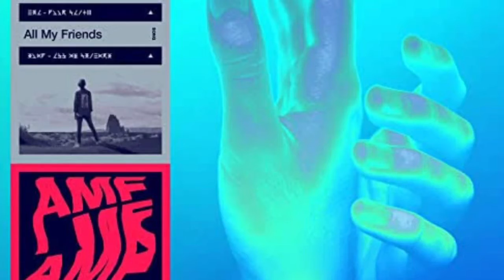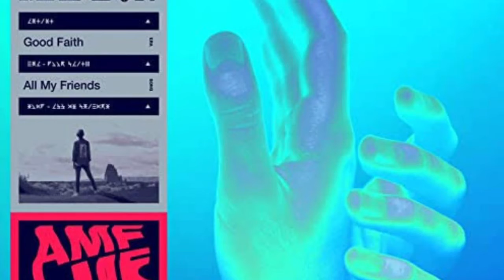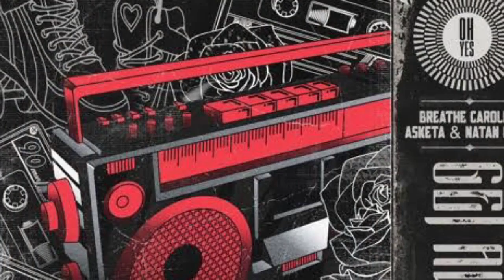Showcase #097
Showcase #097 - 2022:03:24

 1, Laur vs. Loopers & Martin Garrix vs. Avicii - Unknown Civilization & Game Over &Tough Love
 2, Michael Calfan feat. Coldabank × Marc Brothers & Ez Quew - Silhouette × No More Tears
 3, Tinie feat. Maia Wright × Axwell Λ Ingrosso - Love Me Like This × More Than You Know
 4, Riton & Oliver Heldens feat. Vula ﾗ Dirty Palm feat. Chandler Blass - Turn Me On × Find Our Way
 5, Avicii × Carly Rae Jepsen - The Nights × I Really Like You
 6, Don Diablo & Jessie J × Codeko - Brave × Chance
 7, Madeon × Brooks & Mesto - All My Friends × Long Time
 8, Aluna × Holl & Rush feat. Dwight Steven - Envious × Ain't Nobody Else
 9, Robbie Mendez × Jack James feat. Heleen - Heart Of Glass × Echo
10.Dillon Francis feat. Bow Anderson × Lucas & Steve - Reaching Out × Letters
11,Matisse & Sadko, Raiden × Raven & Kreyn - Light Me Up × Trouble (VIP Mix)
12,Zookeper feat. Maribelle × Dante Klein, Raven & Kreyn  - Body Heat × Escape
13,sidePIECE × Mike Williams - Don't Keep Me Waiting × I Got You
14,Clean Bandit feat. Zara Larsson × Breathe Carolina, Asketa & Natan Chaim feat. Rama Duke - Symphony × Get Away
15,Oliver Heldens feat. Anabel Englund × Robert Falcon feat. BISHOP - Deja Vu × Lucky Star